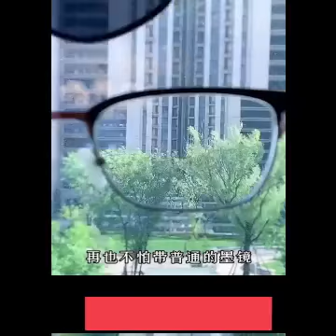😍New Gadgets, Smart Appliances, Kitchen tool/Utensils For Home TikTok Make Up, Creative Items #233